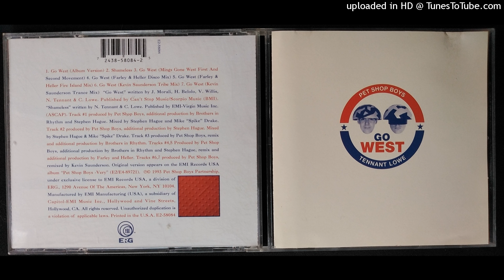Pet Shop Boys - Go West (Album Version) 1993